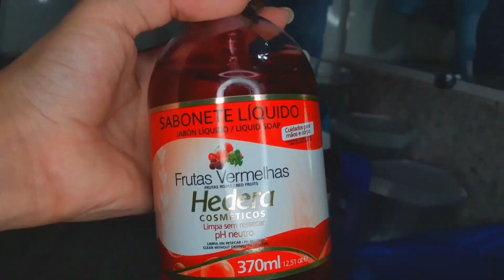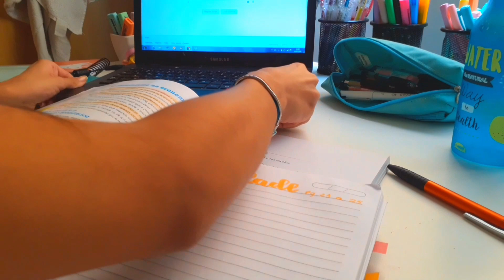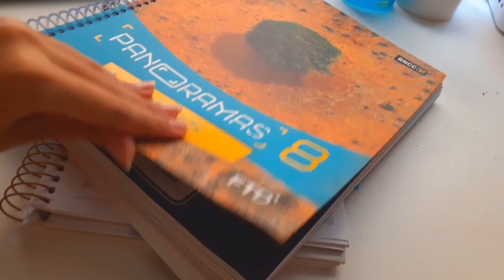DOMINGO DE ESTUDOS! - *relaxing version - skin care, estudos e para casas* - Dudah Rocha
Oi gente! Mais um studyvlog pra vocês! Dessa vez é um studyvlog mais descontraído, espero que gostem  venham estudar comigo😁💗